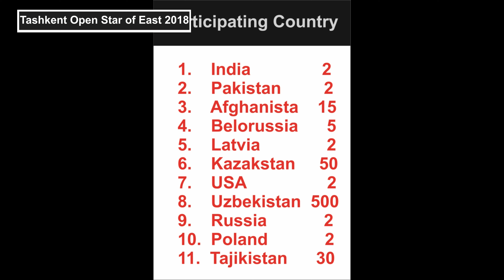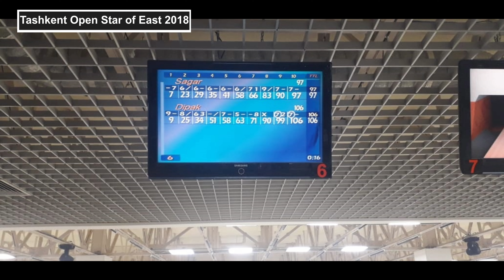Tashkent Open 2018 (ITF Taekwon-Do International Tournament) 1-2nd Dec. 2018.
(Photo Video) "Tashkent Open Star of East" 2018 The ITF Taekwon-Do International Tournament

1.   Total Participating Countries : 11
2.   Total Participants:                     650